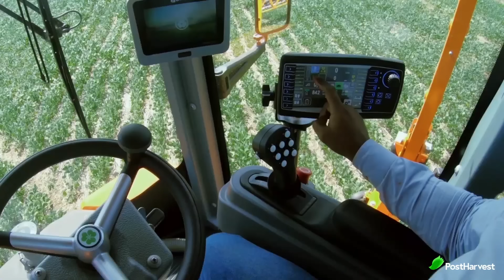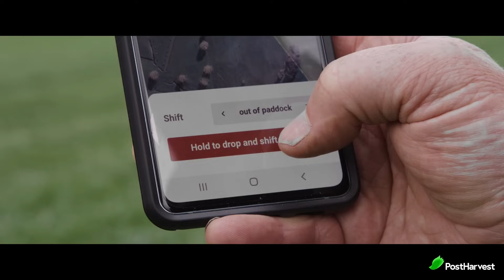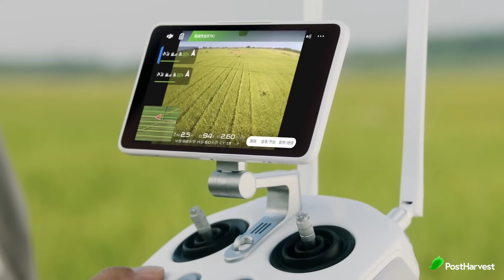GPS & Agriculture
GPS technology has had a huge impact on the agriculture industry 🛰️

Let's take a look at the history and where it's headed.